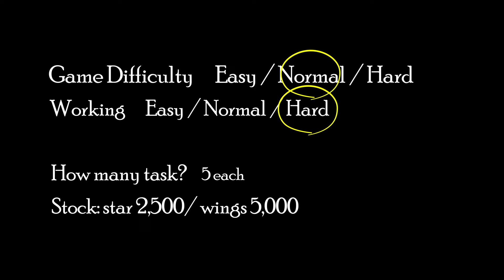Free Limited UGC - NBA All-Star Suit, NBA Wings (sold out 🚫)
▼▼Game link▼▼

▼▼Item link▼▼
(NBA All-Star Suit 2024) *2,500 stock*
(NBA Avatar Catalog Wings - 2023) *5,000 stock*